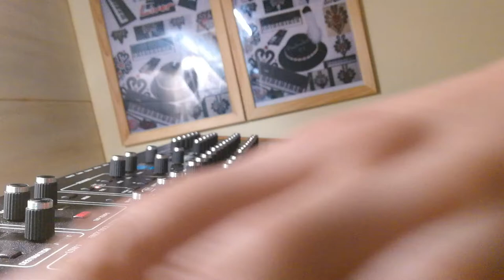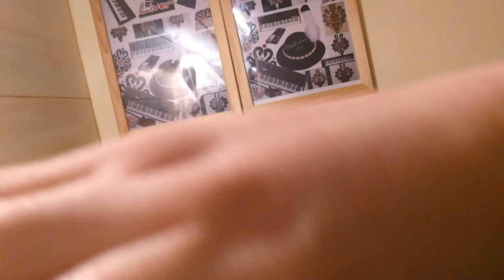Podhalan TI © - Theresa Liver - Prophet Rev 2 16 - 13.02.2022 - 107